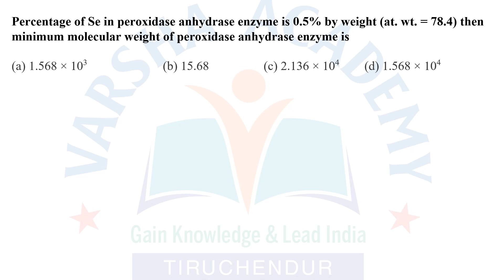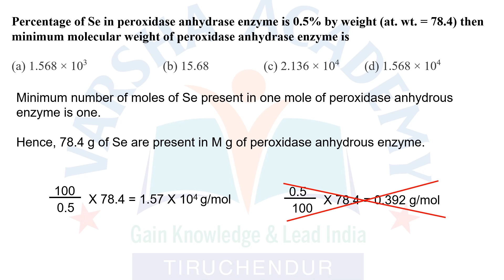Amount of metal in enzyme (Some Basic concept of chemistry)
Percentage of Se in peroxidase anhydrase enzyme is 0.5% by weight (at. wt. = 78.4) then minimum molecular weight of peroxidase anhydrase enzyme is
(a) 1.568 × 103  (b) 15.68  (c) 2.136 × 104 (d) 1.568 × 104